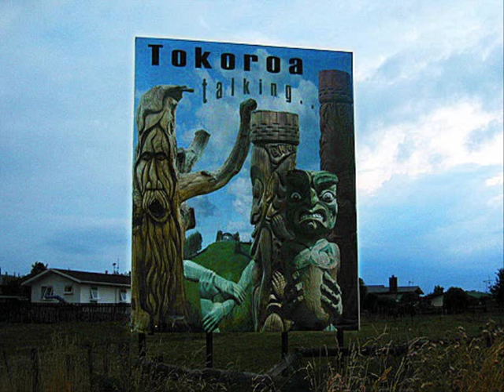tokoroa shout out 2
txdh